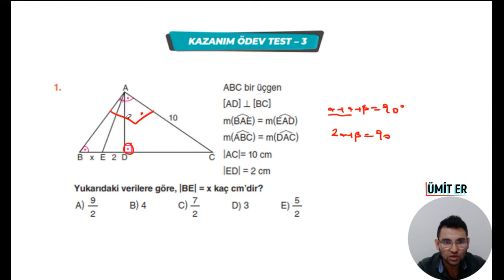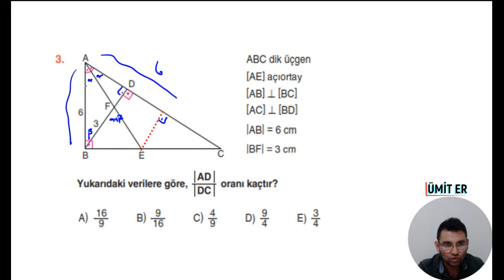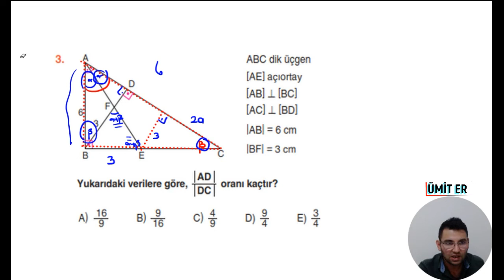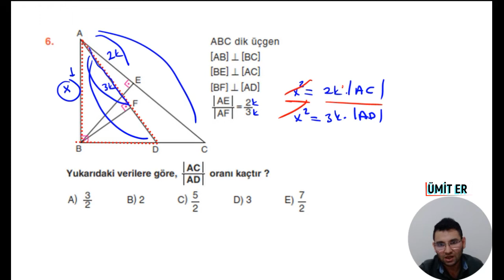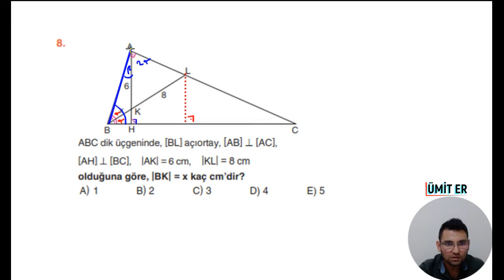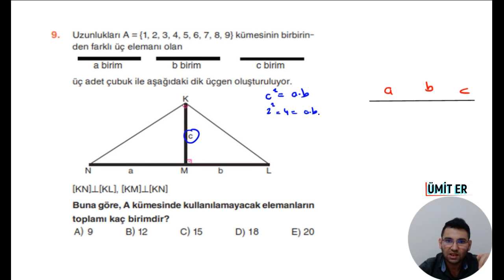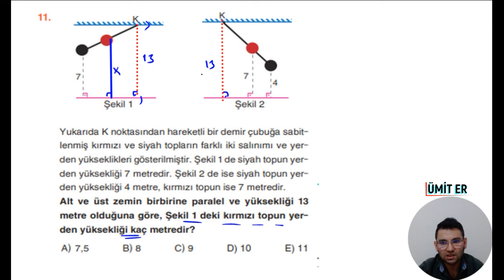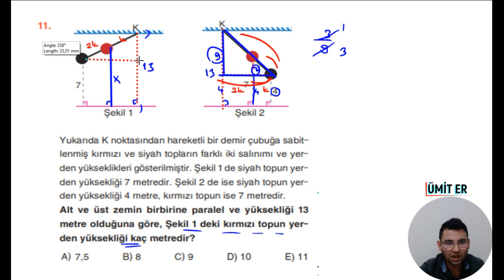DİK ÜÇGEN 2023 MODEL 9.SINIF ODF(ORİJİNAL DERS FÖYLERİ) 4.FÖY SAYFA(94-95)